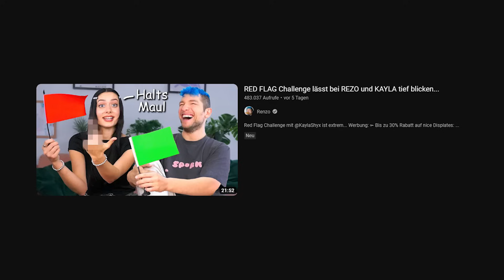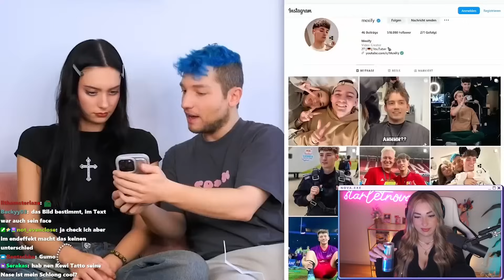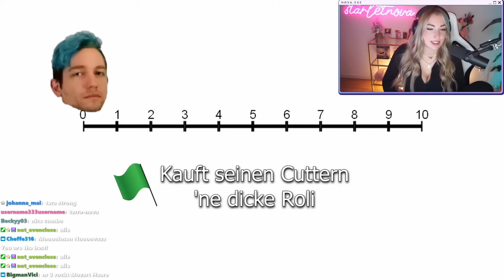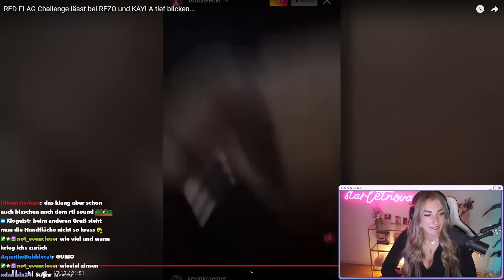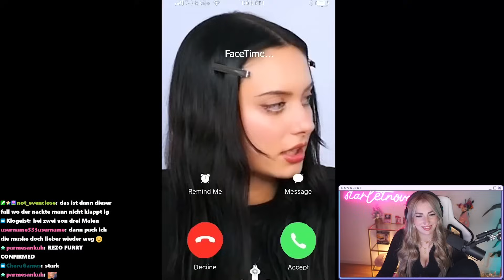Ich finde schwitzen beim xxx ein bisschen gei... 😖 | Rezo & Kayla Reaktion